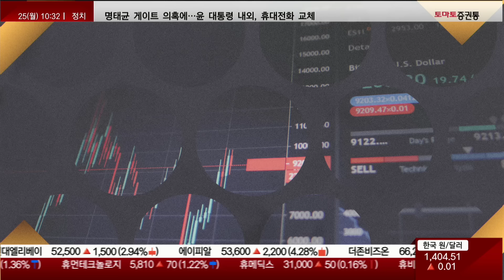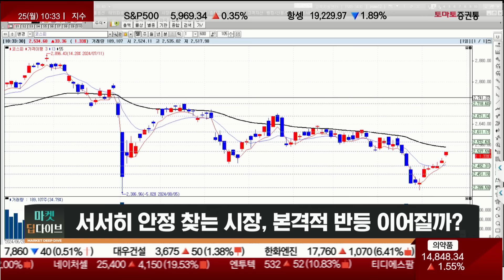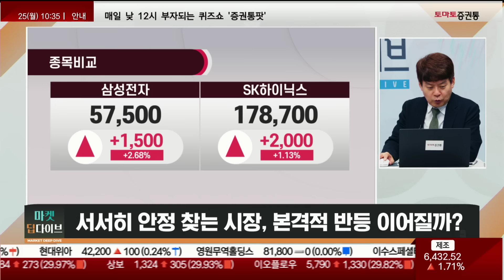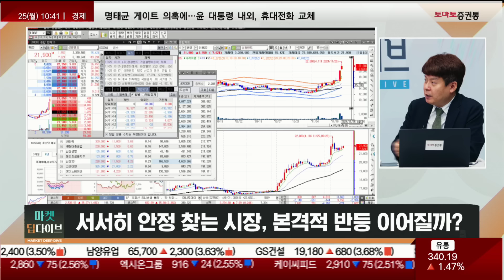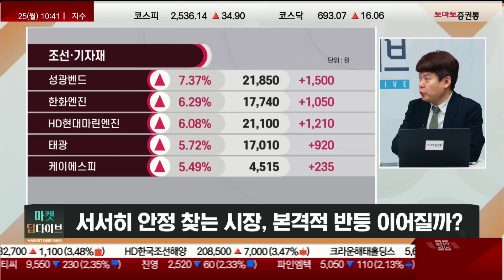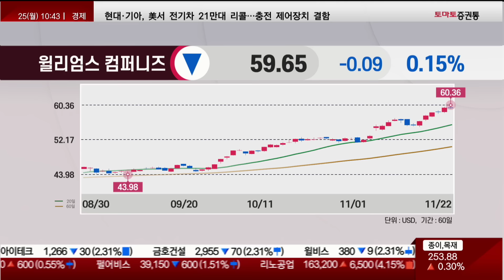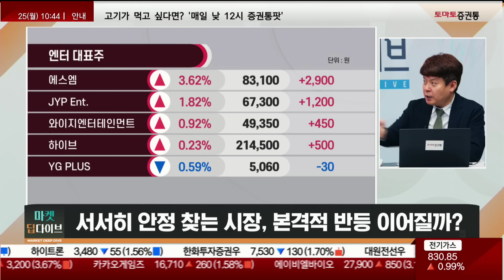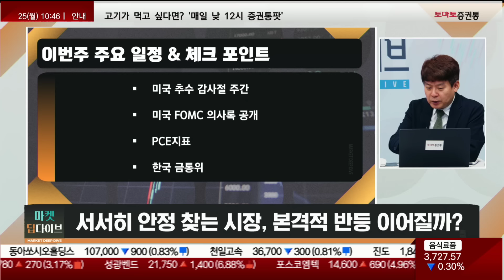안정 찾은 국장, 본격 반등 시작이다! 지금 '여기'에 투자하면 가장 큰 수익 가능하다! (ft. 김민수 대표)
▶ 프로의 시선
진행 : 권미란
▶ 출연 : 김민수 대표(레몬리서치)
주제 : 서서히 안정 찾는 시장, 본격적 반등 이어질까?

Q1. 트럼프 2.0 에너지 정책에 대한 관심 증가
- 화석 연료 확대 전망 및 미국의 의도
: 미드스트림 조선, 피팅/밸브, 복합화력발전 등 기대

Q2. 엔터주, 강한 추세 올라탈까?
- 실적 감익속 추세적 하락
- vs 실적 개선 및 미국·중국 우호적 기대

Q3. 이번주 시장 주요 일정 & 체크 포인트
- 미국 추수 감사절 주간
- 미국 FOMC 의사록 공개
- PCE지표
- 한국 금통위

📌2. 쩜상 회원 등록
 1번 2번 차례대로 진행하면 쩜상 수익률 얻을 특별한 정보와 더불어 선물까지~!